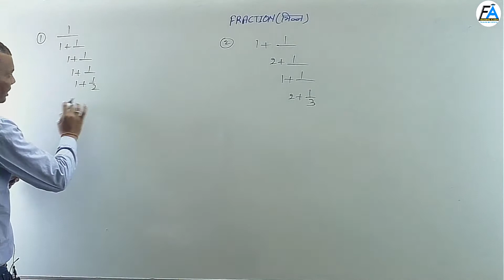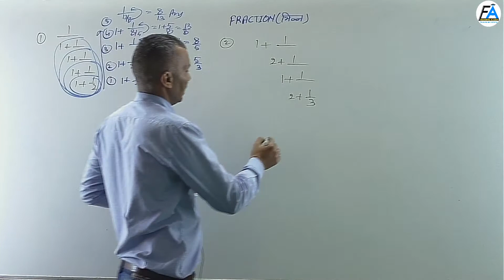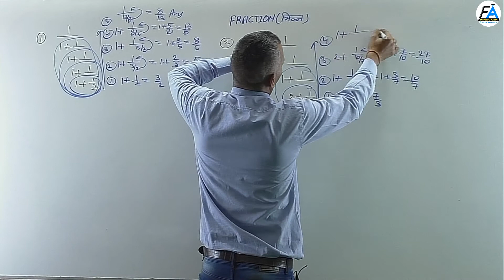How to calculate Fraction | Mathematics Concept | by Sonvir Sir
Welcome to "The class EAD GROUP" for all government exams with the best experience and quality in your right guidance and support to prepare for these competitive exams like UPSC, SSC CGL, Bank PO, LIC, RBI Assistant, RBI Grade B, IAS / IRS / IPS, UP PSC, MPPSC, MPSC, TPPSC, TPSC, HPS, RAS, CLAT, All EXAMs of Subordinate Selection Commission, etc.

Helpline number:-
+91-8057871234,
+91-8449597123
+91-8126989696